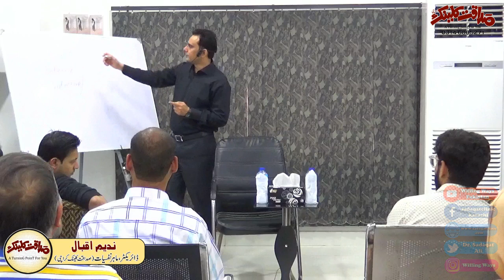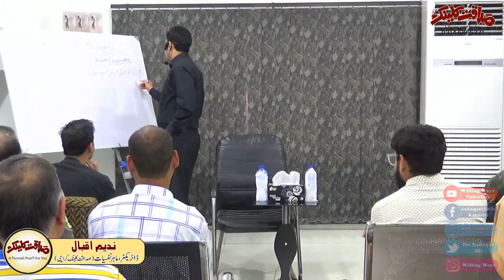Problem Solving Techniques by Nadeem Iqbal Psychologist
In this video, we will be exploring various strategies and methods to help you effectively tackle any problem you may encounter.
Our expert hosts will guide you through a step-by-step process for approaching complex problems, breaking them down into manageable parts, and developing solutions that work. You will learn how to identify the root cause of a problem, prioritize possible solutions, and evaluate the effectiveness of your chosen approach.
We will also explore some common obstacles to problem solving, such as cognitive biases, and provide tips for overcoming these barriers. By the end of this video, you will have a toolbox of practical problem solving techniques that you can use in your personal and professional life.
Whether you are a student, a business owner, or simply someone who wants to improve their critical thinking skills, this video is for you. So sit back, grab a pen and paper, and let's dive into the world of problem solving together!
My Name is Nadeem Iqbal and I am Qualified Psychologist and life coach. Personal development, parenting, sales, Spirituality, leadership, NLP, and addiction rehabilitation are my specialties.
I am truly passionate about life coaching and helping people to make a difference and achieve success. As a psychologist and very natural coach, trainer, and facilitator, I trained people how you can get the opportunity from every problem and see conflicts as an opportunity and how you can get out of all types of drugs and addictions which are a main leading cause of death in Pakistan and all over the world. I help you confront negative and unhelpful beliefs and thoughts and replace them with new empowering and positive ways of thinking. We look at the pattern that is not giving you success and change them. Changing the way you think and feel can allow you to be, have and do what you wish and enjoy life to its fullest.